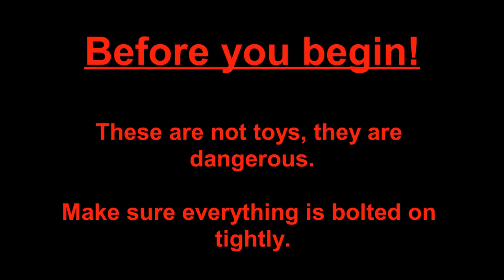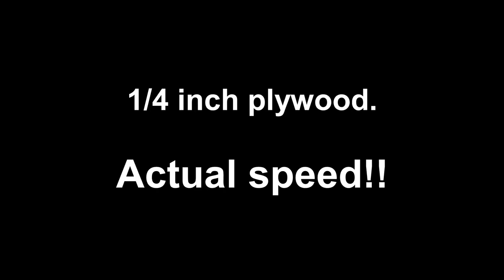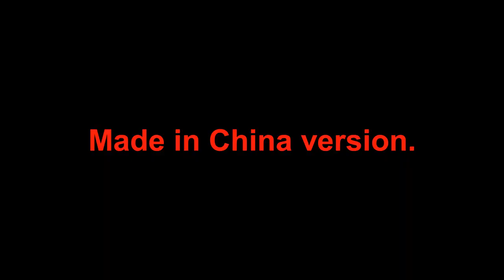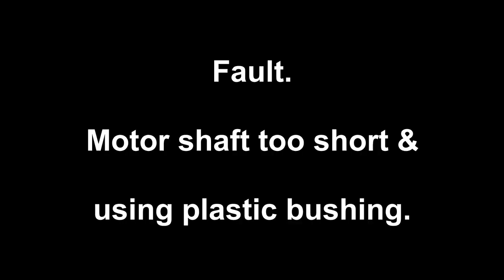Make a Mini Circular Saw/ Plunge Saw. Video 1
Make this simple mini circular saw with easy to find materials. Nice straight cuts compared to hand saws. Put a smaller blade and use it as a plunge saw.